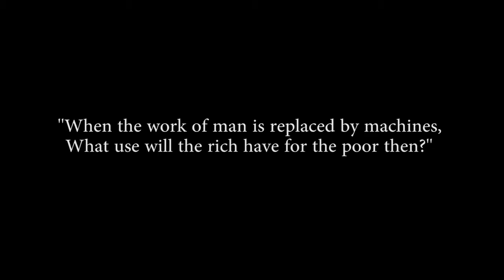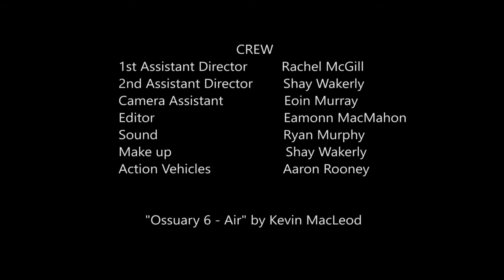The Thrill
Highly Commended Visual Storytelling –
Ireland's Young Filmmaker of the Year 2016 - Senior Competition

Directed by Hugh McInerney – Carlow.

When the poor exist only to amuse the rich, hunting becomes much more than a sport.